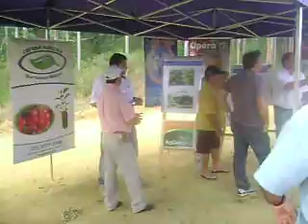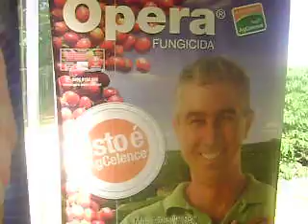dia de campo marianeli